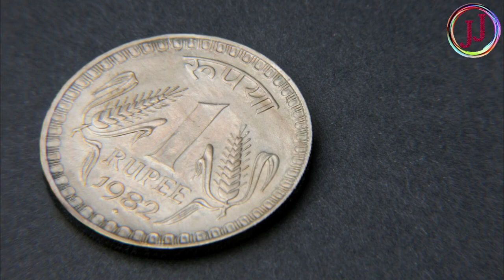15 जनवरी बड़ा रविवार मकर संक्रांति" पर चुपचाप 3 जगह पर रख दें नमक मां लक्ष्मी दौड़ी चली आएंगी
15 जनवरी बड़ा रविवार मकर संक्रांति" पर चुपचाप 3 जगह पर रख दें नमक मां लक्ष्मी दौड़ी चली आएंगी
Money | वास्तु शास्त्र Vastu Shastra, Chanakya Neeti Motivational | Chanakya Niti full in hindi | Motivational Video